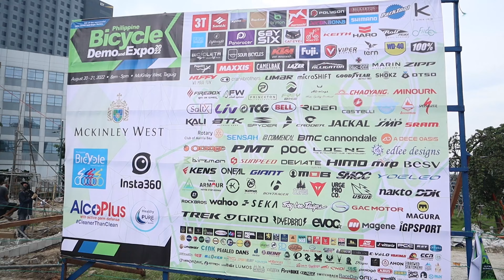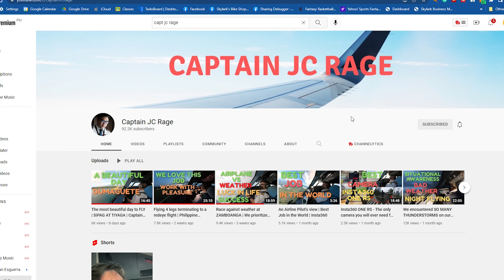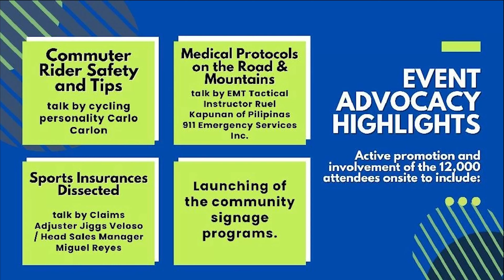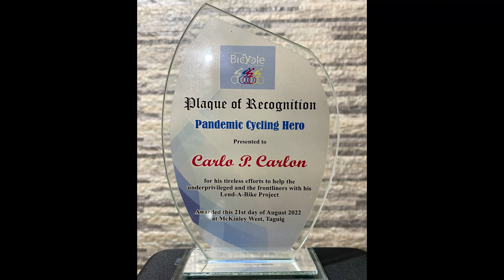10 Reasons Why the 2022 Philippine Bicycle Demo & Expo was the BEST!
Finally, after 2 years, the most anticipated and the biggest cycling expo in the country was back!

I am proud to have been one of its media partners since 2018. But this year’s expo, the sixth edition, was by far the best for me.

In this video, I am going to share 10 reasons why the 2022 Philippine Bicycle Demo and Expo was the best since its inception.

Hi. My name is Carlo. I'm an educator by profession but a digital entrepreneur by passion. I work as a Guidance Counselor on weekdays and an entrepreneur after work and during weekends.

As a bike shop owner for the past eight years, I have encountered hundreds of cycling newbies who have struggled to find the right bike for them because of the lack of information about bikes, parts, and accessories available in our local cycling industry. This channel aims to fill that void.
♫ Song:
♫ Artist